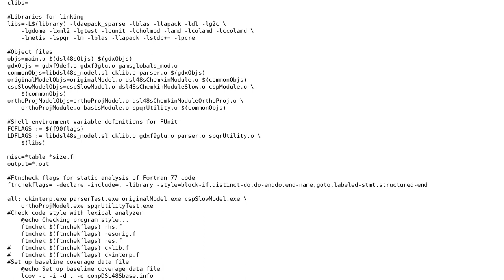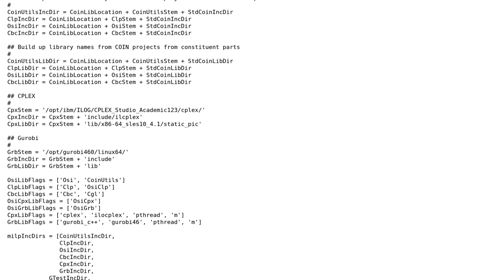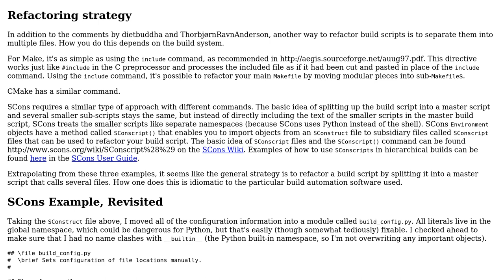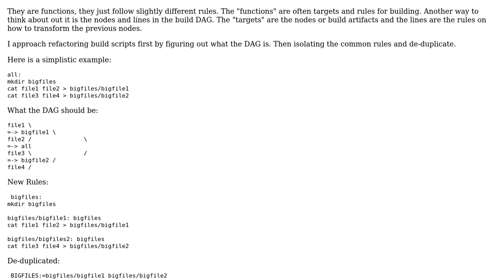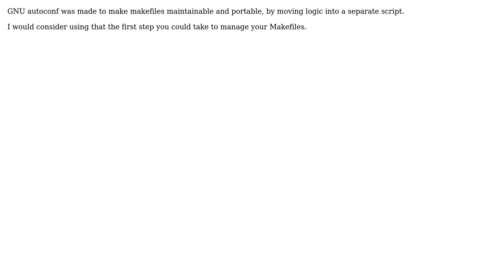What are good ways to organize input files (Makefiles, SConstruct, CMakeLists.txt, etc.) to...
Software Engineering: What are good ways to organize input files (Makefiles, SConstruct, CMakeLists.txt, etc.) to build automation software?

With thanks & praise to God, and with thanks to the many people who have made this project possible! | Content (except music & images) licensed under CC BY-SA | Music | Images & others | With thanks to user Geoff Oxberry user dietbuddha and the Stack Exchange Network Trademarks are property of their respective owners. You are responsible for your own actions.